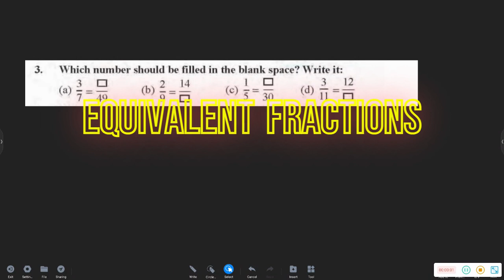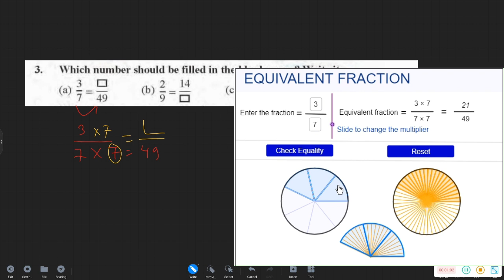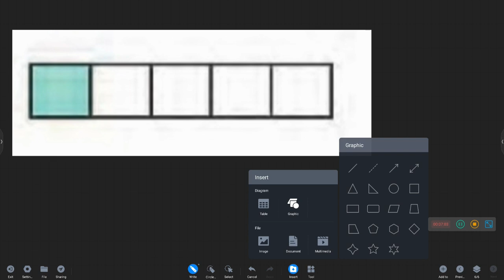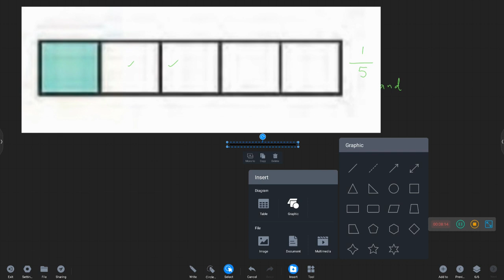visualize equivalent fractions